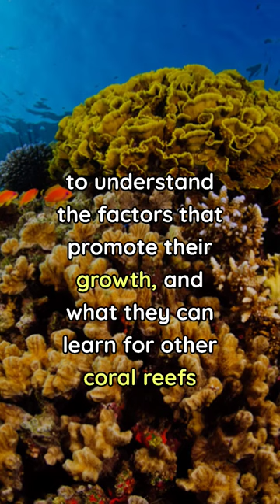Trending updates: California, Coral Reef Conservation, SocialMedia Verification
Join us for a deep dive into the major issues affecting California, coral reefs, and social media today. In this video, we explore the exodus of over 500,000 Californians due to unaffordable housing, high crime, and long commutes. We also take a closer look at the Red Sea, where coral reefs remain healthy and thriving, and investigate the factors that contribute to their conservation. Plus, we discuss the latest developments in social media verification badges, with Facebook and Instagram now offering this service for $11.99 per month in Australia and New Zealand. Our experts cover all these topics and more, providing valuable insights into the environment, technology, and society. Watch now and stay informed!

Welcome to Headline Hero
to get more videos like this

Photo and videos

Music - Nine Lives - Unicorn Heads - Youtube library

Keep supporting!